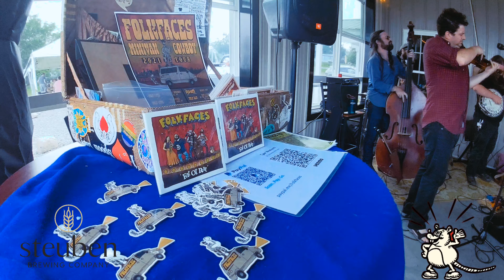FOLKFACES | Fat Ol' Rat - Steuben Brewing Company 2021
on the very last day of their 2021 minivan cowboy tour across New York State